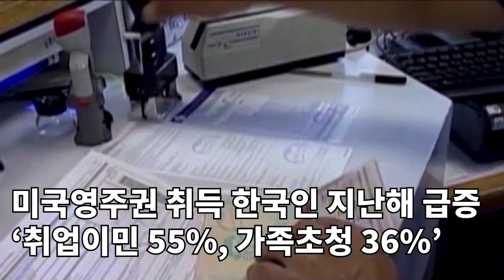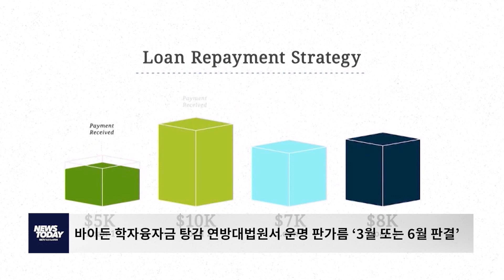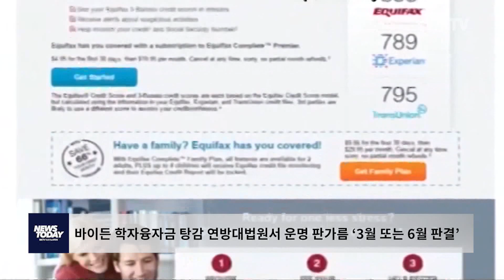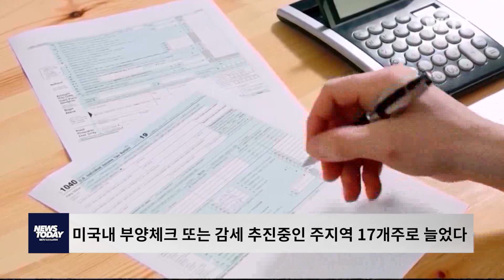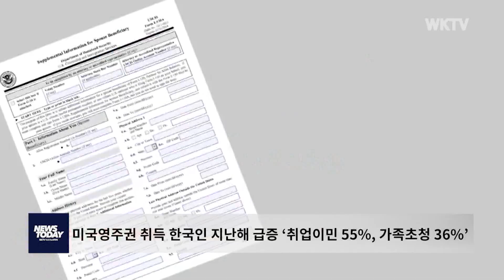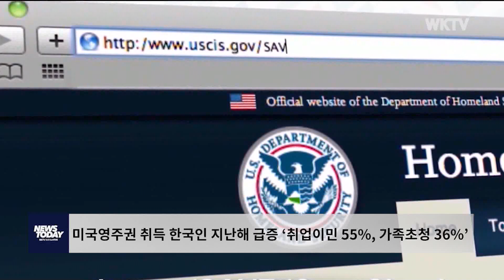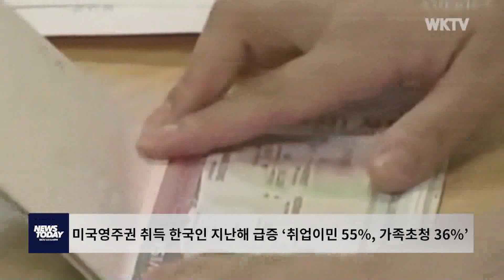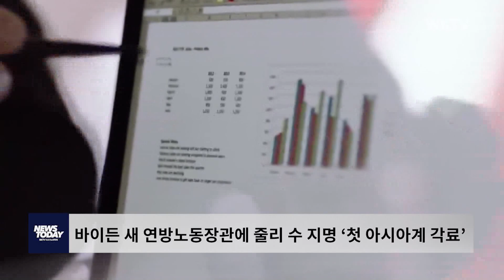022823 WKTV 뉴스투데이